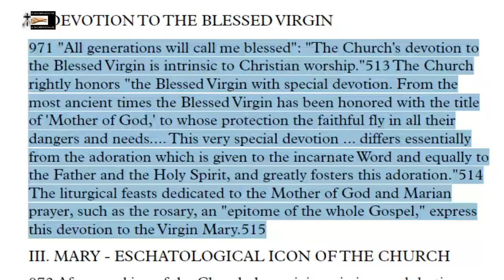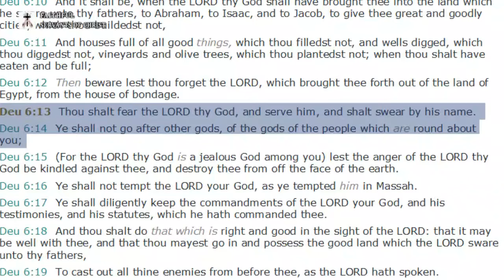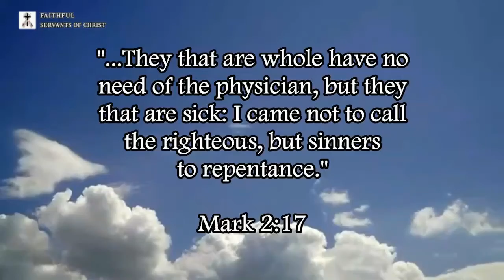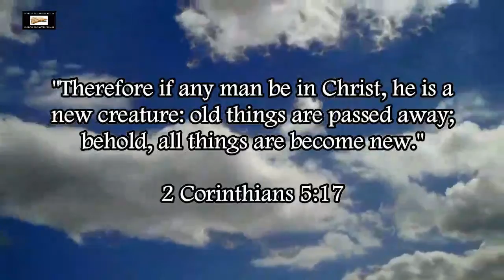Mary-Worship In The Catholic Catechism